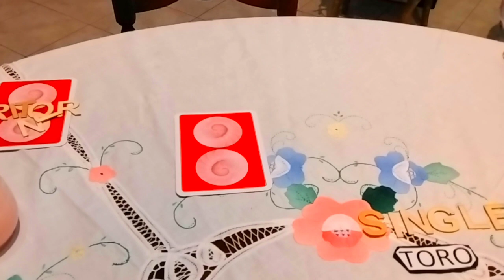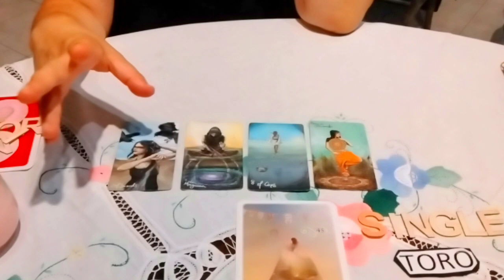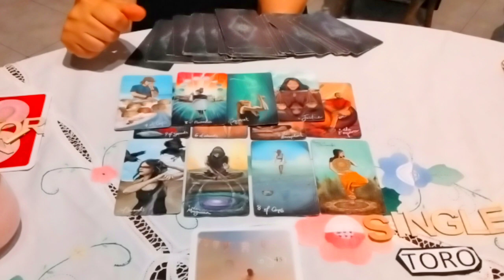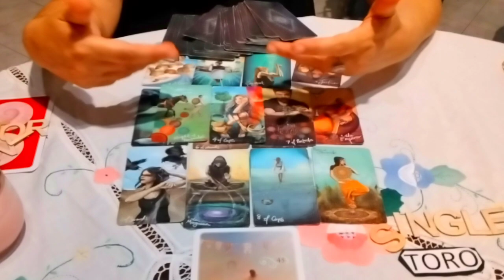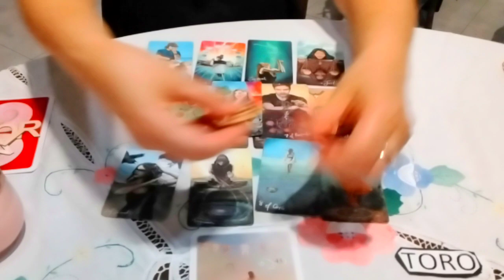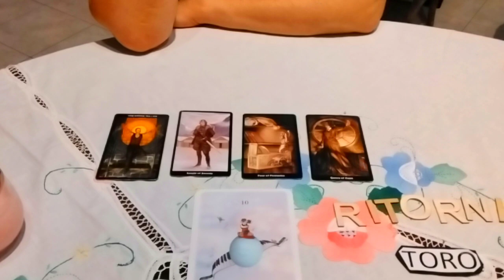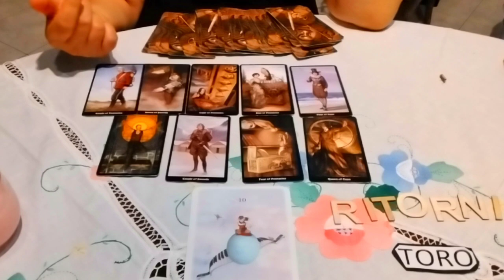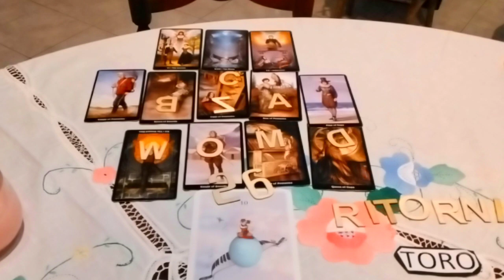Oroscopo dell'amore a ♉ sorpresa:Toro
00:00 introduzione al video
3:20 toro single
25:30 toro ritorni e coppie
Le letture dei tarocchi sono solo a scopo di intrattenimento e non è possibile fornire
garanzie sull'accuratezza di una lettura in quanto le letture interattive sono generalizzate e non personali.